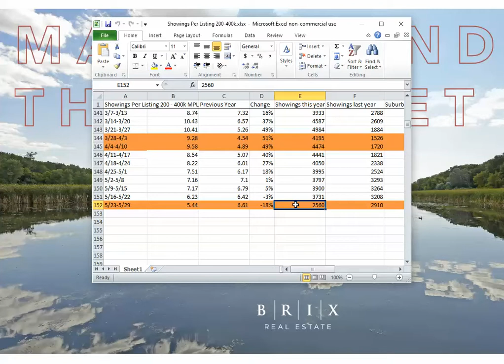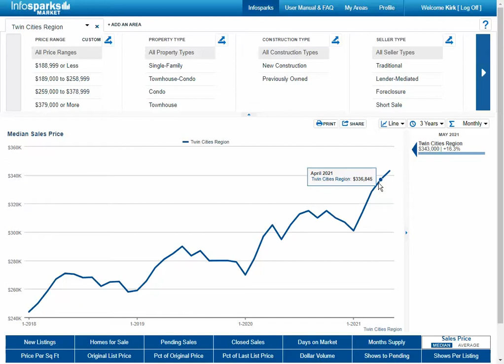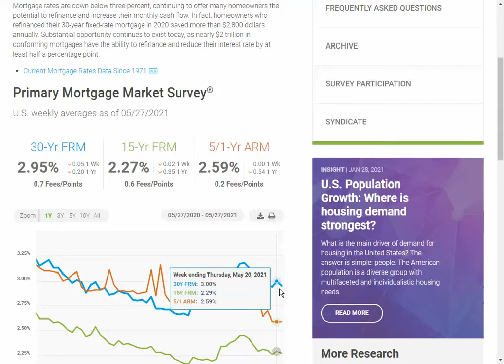Mastermind the Market 6.1.21: 2 for 1